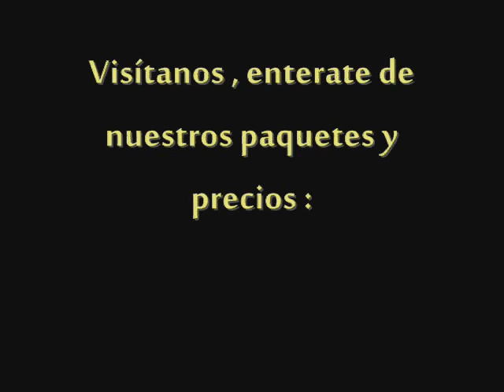Orquestas de Salsa - Sensacion Latina - FABRICANDO FANTASIAS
Nuestros saludos cordiales , nosotros ORQUESTA SHOW INTERNACIONAL SENSACIÓN LATINA te llevamos elegancia , distincion y un amplio repetorio: CUMBIA , SALSA , MERENGUE , ROCK , PACHANGA , BOLEROS , HUAYNOS , MUSICA CRIOLLA , TONDEROS , MARINERAS , HUPANGOS , RANCHERAS entre muchos generos en español / inglés .
. 100% Show en vivo .
CONTACTOS :
Fijo 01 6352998 / RPC:  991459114